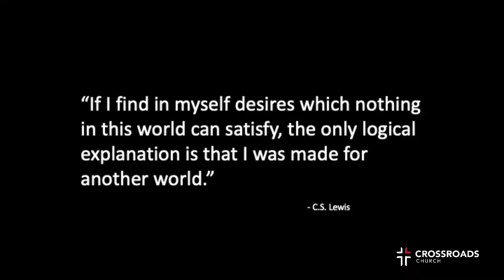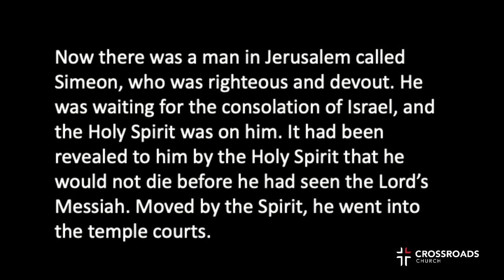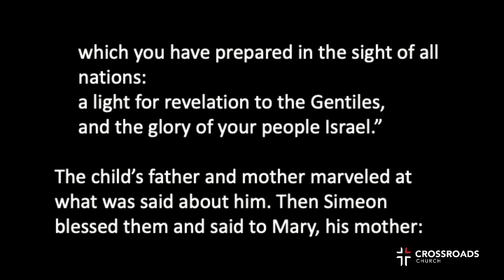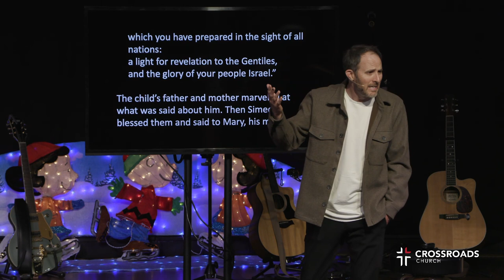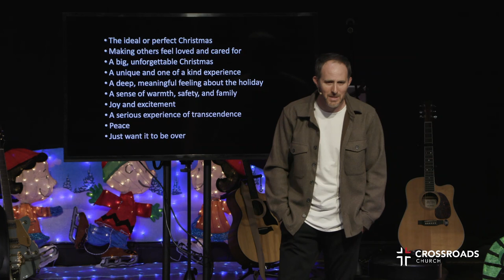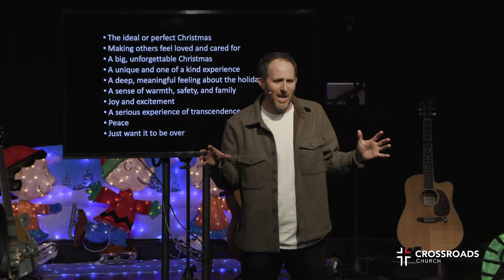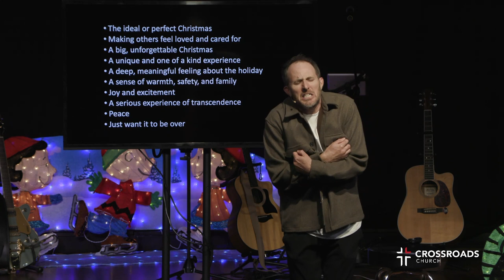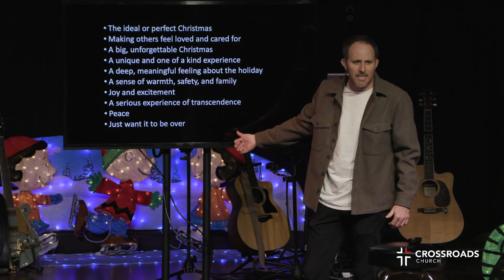The Gospel According To Peanuts | Part 1 | Joel Malm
The Gospel According To Peanuts | Week 1 | Christmas Feeling

SERMON NOTES

Luke 2:25-35

Now there was a man in Jerusalem called Simeon, who was righteous and devout. He was waiting for the consolation of Israel, and the Holy Spirit was on him. 26 It had been revealed to him by the Holy Spirit that he would not die before he had seen the Lord’s Messiah. 27 Moved by the Spirit, he went into the temple courts. When the parents brought in the child Jesus to do for him what the custom of the Law required, 28 Simeon took him in his arms and praised God, saying: 29
“Sovereign Lord, as you have promised, you may now dismiss[a] your servant in peace. 30 For my eyes have seen your salvation, 31 which you have prepared in the sight of all nations: 32 a light for revelation to the Gentiles, and the glory of your people Israel.” 33 The child’s father and mother marveled at what was said about him. 34 Then Simeon blessed them and said to Mary, his mother: “This child is destined to cause the falling and rising of many in Israel, and to be a sign that will be spoken against, 35 so that the thoughts of many hearts will be revealed. And a sword will pierce your own soul too.”

“If I find in myself desires which nothing in this world can satisfy, the only logical explanation is that I was made for another world.”
- C.S. Lewis